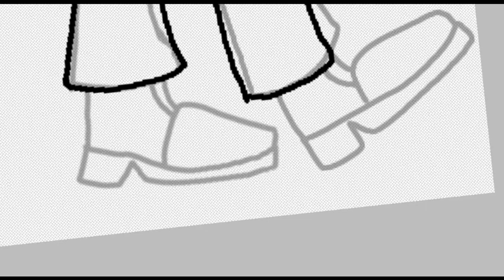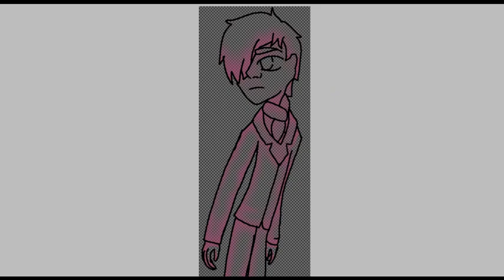Stefano | Speed Paint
OK ok, I know this is like. the third speed draw of Stefano Valentini, but hey, at least my art's getting better, alright??